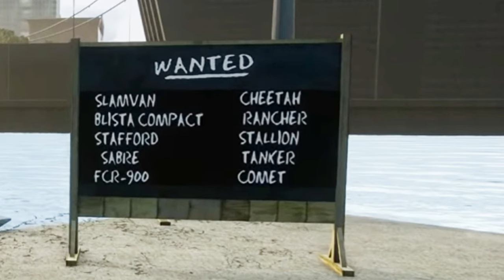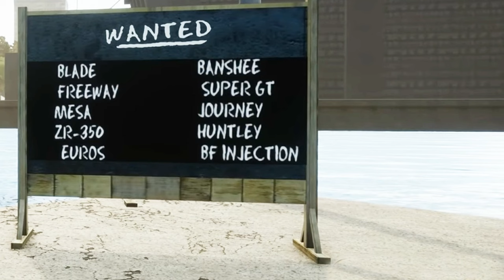GTA SAN ANDREAS 100% (Edição Definitiva) #43 - Lista de Importação/ Exportação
Gameplay comentada de GTA SAN ANDREAS  em sua Edição Definitiva.
Neste vídeo Com as 3 Listas de Importação.

LISTA #1:
00:00 - Intro
00:50 - Patriot
02:02 - Sanchez
02:44 - Stretch
05:16 - Feltzer
06:07 - Remington
06:59 - Buffalo
07:50 - Sentinel
08:47 - Infernus
09:29 - Camper
10:13 - Admiral

LISTA #2:
11:00 - Slamvan
11:47 - Blista Compact
12:54 - Stafford
13:45 - Sabre
14:46 - FCR-900
15:27 - Cheetah
16:13 - Rancher
17:02 - Stallion
18:04 - Tanker
19:24 - Comet

LISTA #3:
20:23 - Blade
21:18 - Freeway
22:00 - Mesa
22:53 - ZR-350
23:47 - Euros
24:38 - Banshee
25:30 - Super GT
26:34 - Journey
26:59 - Huntley
27:49 - BF Injection
28:37 - Estatísticas